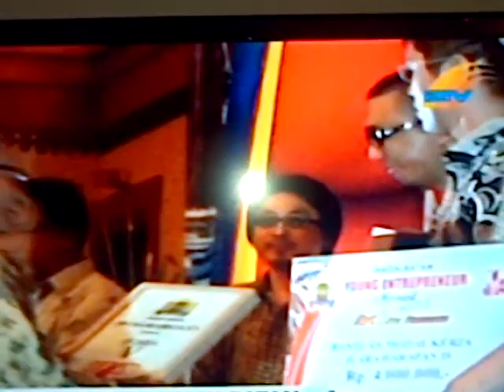KADIN ENTREPRENEUR AWARD 2013